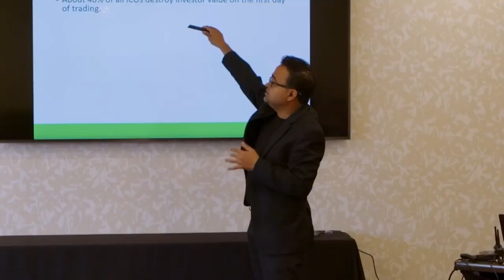Slow & Steady Wins The Coins With Hut 8 | Sue Ennis | The Mining Pod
Today we are joined by Sue Ennis, VP of Corp Development at Hut 8. We discuss Hut 8’s conservative growth strategy, building out alternative lines of revenue and hodling an 8,000+ Bitcoin stack.

Enhance your ASIC education with hands-on courses offered by Foundry. Led by industry-veteran instructors, Foundry’s Mining Technician academy programs cover a range of topics - from identifying issues and troubleshooting common hardware failures, to coursework exploring bitcoin’s global impact.

TIMESTAMPS:
00:00 Start
00:54 Intro
01:27 What is Hut 8?
02:47 2022 expansions
07:13 Diversified revenue
11:34 When to expand BTC operations?
13:05 Distressed asset acquisition
16:03 Expanding without selling BTC
19:25 Leveraging growth from BTC reserves
21:17 Cashflows vs reserves
25:26 Ontario news
28:21 New CFO
29:51 1-5 yr plan

LEARN
Every week, Compass sends a memo to professional miners and investors with the most important news and data in cryptocurrency mining. Get the free newsletter in your inbox too